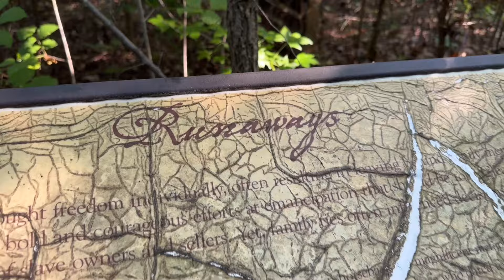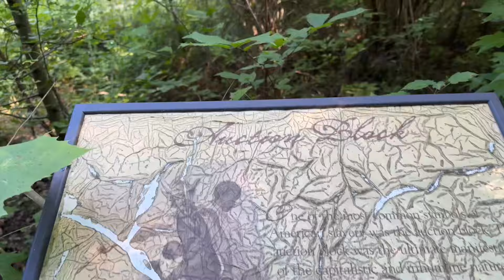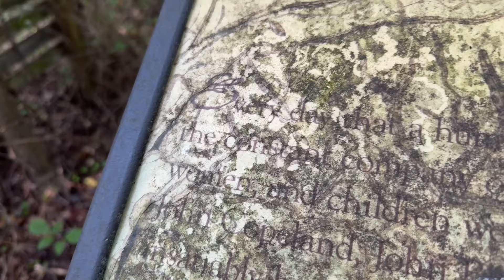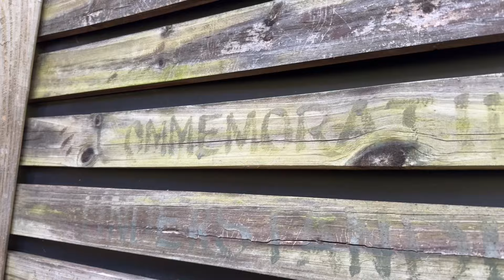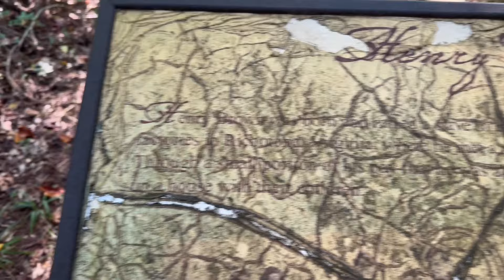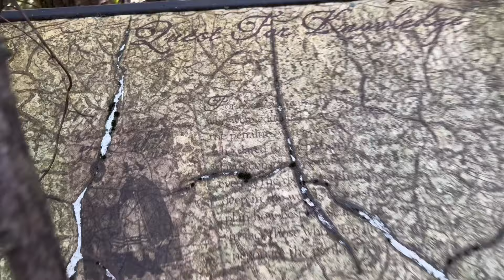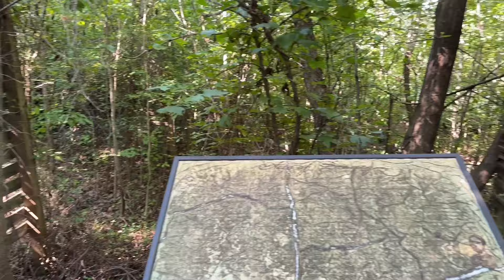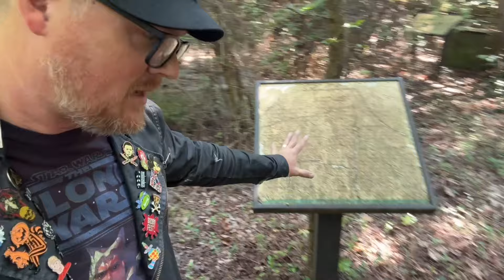ABANDONED UNITED STATES NATIONAL SLAVERY MUSEUM | Fredericksburg Virginia | Urban Exploration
In 2001 the idea for the United States National Slavery Museum was proposed. By 2007 a garden featuring a number of plaques and interactive features was built, but by 2008 all further plans were scrapped and the entire project was abandoned. Left to rot in the woods of Fredericksburg Virginia forever.